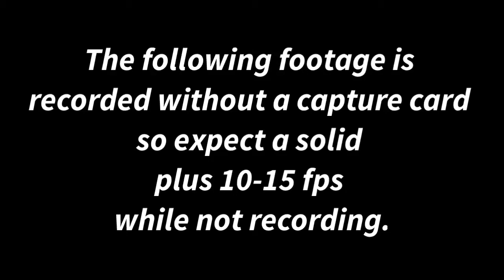The Witcher 3: Wild Hunt | GTX 1650 | i5 10300H | Acer Aspire 7 Benchmark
Laptop specs:
Intel core i5 10300H
GeForce GTX 1650 GDDR6
8GB RAM
512GB SSD